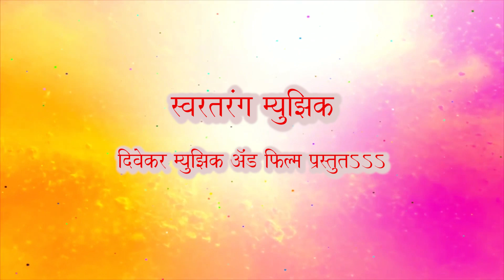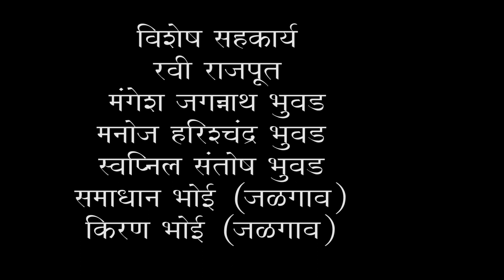कोकणातील शिमगा 😊 थाटामाटात पालखी निघाली | Shimga Song 2022 | Thatamatat Palkhi Nighali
*शिमगा सणाच्या (होळीच्या सर्वांना स्वरतरंग म्युझिक आणि दिवेकर म्युझिक अॅंड फिल्म परीवाराकडून हार्दिक शुभेच्छा 🙏💐💐💐💐*

दरवर्षी प्रमाणे ह्याही वर्षी आपल्यासमोर धमाकेदार, सुंदर शिमग्याचे गाणे घेऊन आलो आहोत. तरी आपला आशीर्वाद कमेंट्स,लाईक, शेअर तसेच चॅनेल ला सबस्क्राईब करून नेहमी आमच्यावर ती राहो हिच ईश्वर चरणी प्रार्थना 😊🙏

*स्वरतरंग म्युझिक*
*दिवेकर म्युझिक अॅंड फिल्म प्रस्तुत...*🎹🎹🎹🎹

🔥🔥🔥*थाटामाटात पालखी निघाली.. महादेव कालेश्वरी भानोबाची*🔥🔥🔥

*गायक- सिद्धेश दिवेकर (भोई)*

*संगितकार / गीतकार- आशिष हातचांगे*

*संगीत संयोजक - जितू गायकवाड*

*ध्वनिमुद्रण- श्री रत्नाकर कोळी*
*R.K. Recording Studio Jalgaon*

भिले गावाला शिमगा सणाला
होळी पेटली आनंदाची.
थाटामाटात पालखी निघाली
महादेव कालेश्वरी भानोबाची || धृ ||
ढोल ताशाच्या तालावर
करती जय घोष गजर.
केली उधळन गुलालाची
काढून रांगोळी सुंदर...
रत्न मोती फुला हारांनी
केली सजावट पालखीची.
थाटामाटात पालखी निघाली
महादेव कालेश्वरी भानोबाची. || १ ||

तुझा उत्सव भिले गावात
करती मोठ्या जल्लोषात
घेण्या आशिष गावदेवाचं
येती भक्तजन मंदिरात
भांडण तंटा,नको गावात
साद घालितो प्रेमाची || 2 ||

साकडं घालिता ग्रामदेवतेला ,
येई धाऊनिया हाकेला
करून इच्छापूर्ती भक्तांची
देव पावतो हा नवसाला
सुखी ठेव आम्हा, भिले गावाला,
हीच प्रार्थना सिद्धेशची || 3 ||

*विशेष सहकार्य*
*रवी राजपूत -*
*मंगेश जगन्नाथ भुवड -*
*मनोज हरिश्चंद्र भुवड -*
*स्वप्निल संतोष भुवड -*
*समाधान भोई (जळगाव) -*
*किरण भोई (जळगाव) - *
*विजय भोई (जळगाव) -*

*विशेष आभार*
*श्री देव महादेव कालेश्वरी भानोबा ग्रामदैवत भिले*
*भिले भोईवाडी ग्राम विकास मंडळ ग्रामीण / मुंबई*
*भिले ग्रामपंचायत*

*विडीओ‌ शुटिंग / एडिट-*
*संजय कोळी (नवी मुंबई)*
*सोमनाथ कोळी (नवी मुंबई)*

*निर्माता*
*सिद्धेश दिवेकर (भोई)*

 *गाणं आवडल्यास लाईक-कमेंट्स-शेअर करून चॅनेल सबस्क्राईब करवे😊🙏*